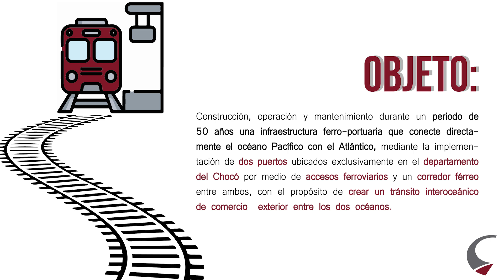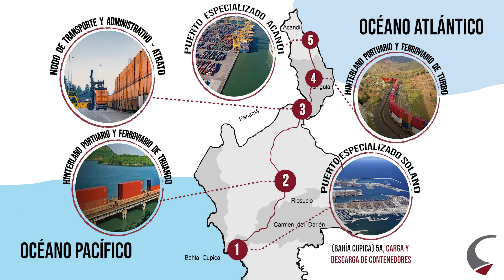CONARCON, LA EMPRESA QUE BUSCA CONSTRUIR EL TREN INTEROCEÁNICO PROPUESTO POR PETRO EN EL CHOCÓ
CONARCON, LA EMPRESA QUE BUSCA CONSTRUIR EL TREN INTEROCEÁNICO PROPUESTO POR PETRO EN EL CHOCÓ, PRESENTA SU INICIATIVA CON UNA INVERSIÓN ESTIMADA DE $40 BILLONES